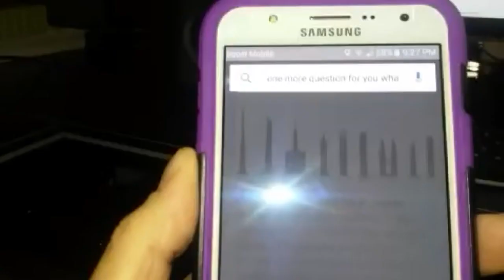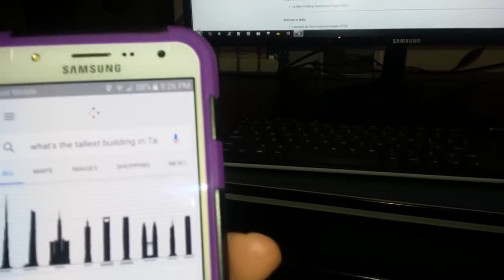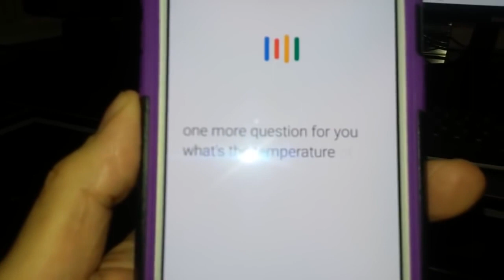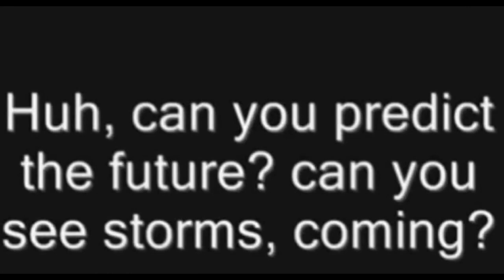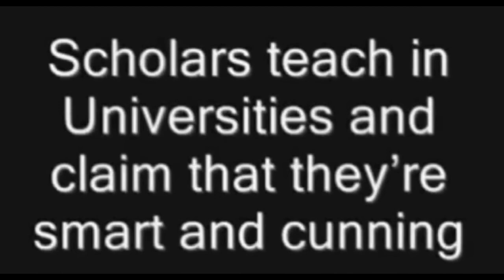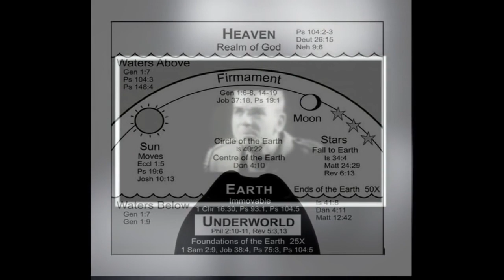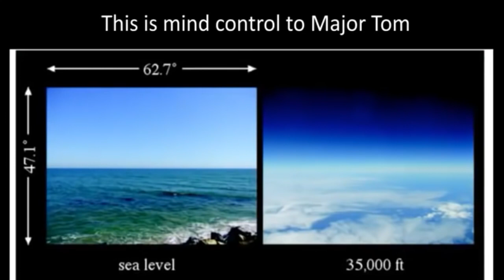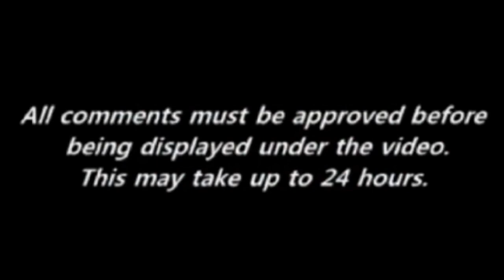Ask Google anything but curvature earth is flat 100%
Google Knows The Earth Is Flat
Just Ask Google Yourself!